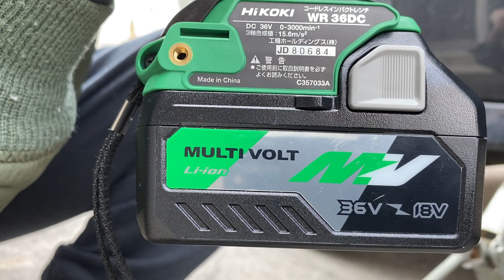36Vインパクトレンチでスペーサー取り付け(^^)